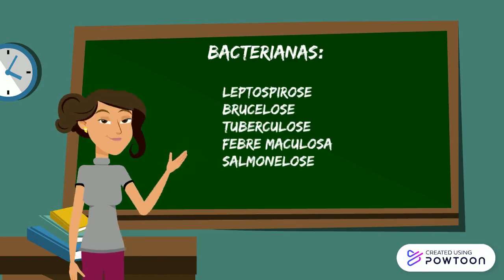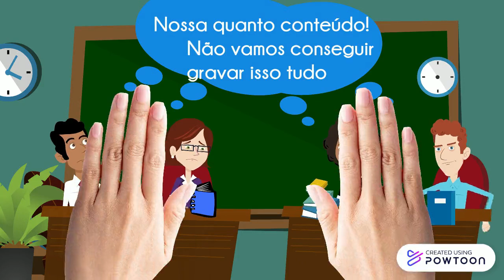Universidade Federal do Mato Grosso do Sul